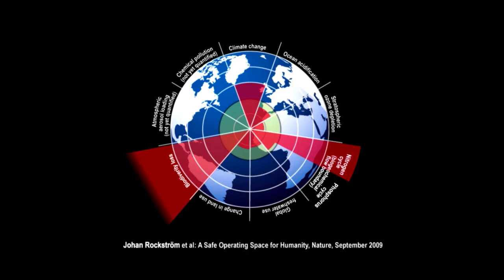Polarbröd i Almedalen 2014 - Hållbara råvaror för nio miljarder människor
Föreläsning: Hållbara råvaror för nio miljarder människor